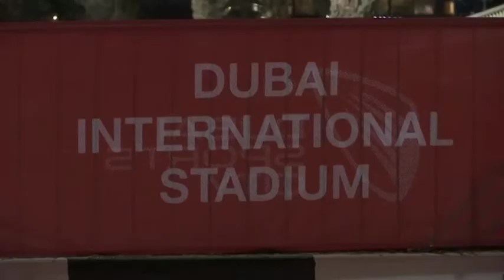23 Oct, 2020 - Cricket - Shankar, Pandey heroics help Hyderabad beat Rajasthan in IPL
23 Oct, 2020 (ANI) - Cricket - Shankar, Pandey heroics help Hyderabad beat Rajasthan in IPL